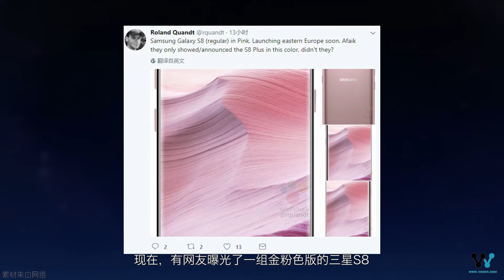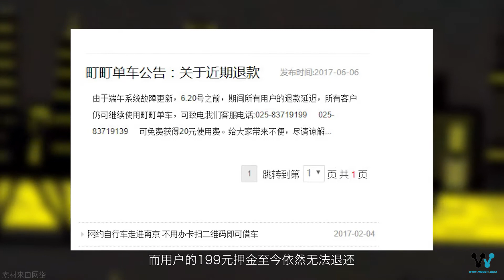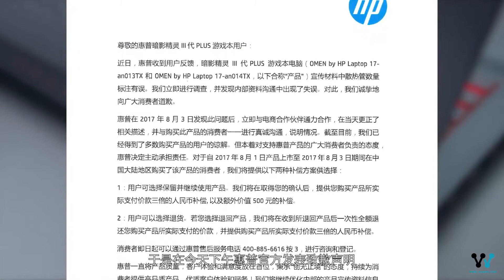「科技V报」小米空调/马桶盖正式发布，惠普宣传有误承诺三倍赔偿-20170810